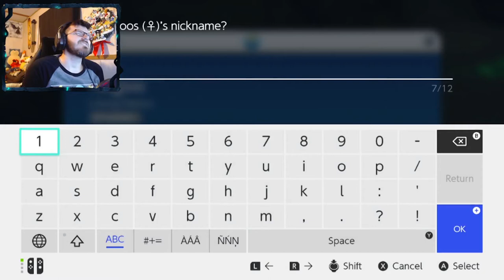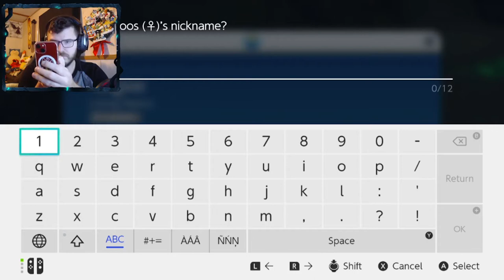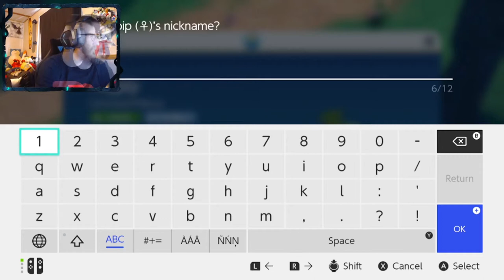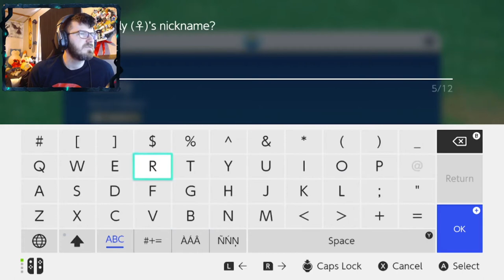WE ALREADY MET THE LEGENDARY?!? | Pokémon Scarlet # 2